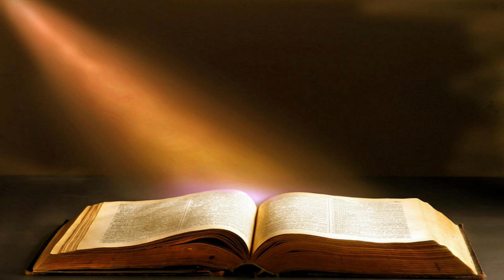2023-06-16 - KFBC RCL Scripture Readings - Year A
FRIDAY, JUNE 16, 2023 | AFTER PENTECOST
FRIDAY BEFORE PROPER 6
YEAR A

  Psalm, First Reading & Second Reading, Option I
             Psalm       Psalm 100
             First Reading       Exodus 4:27–31 (Complementary)
             Second Reading       Acts 7:35–43
  or
             First Reading       Genesis 24:1–9 (Semicontinuous)